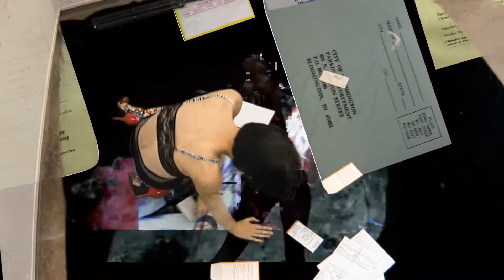Government Hooker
A manifestation of my current emotional state
its petty, narcissistic, insincere, tropey, and "pretty fucked up" --rave reviews from several established artists